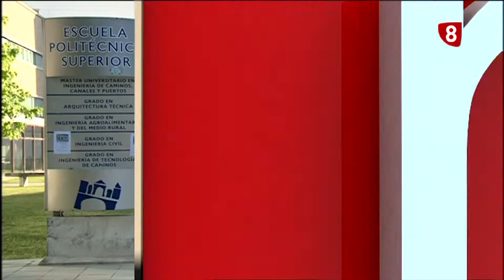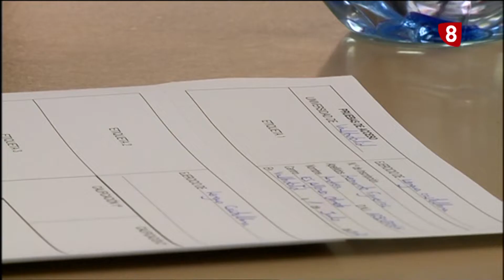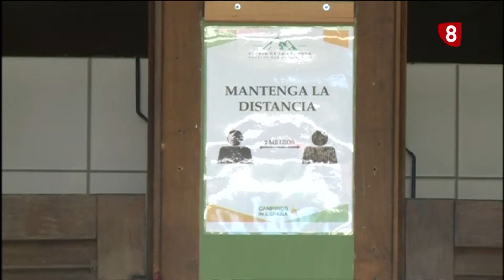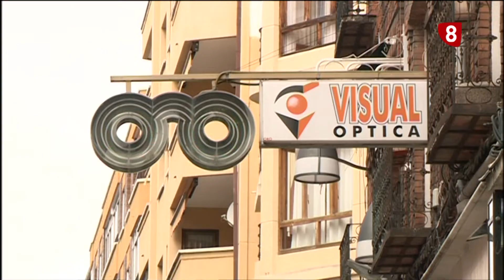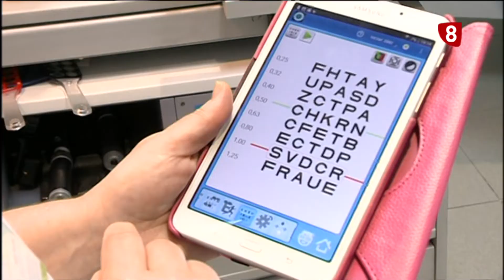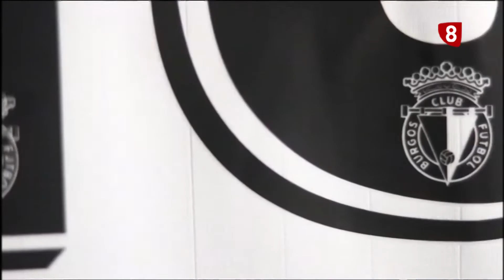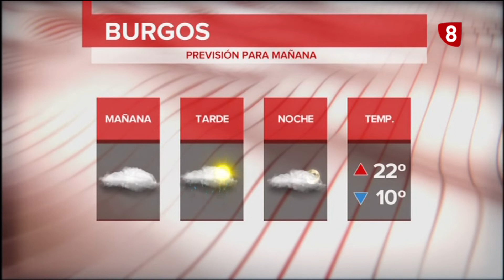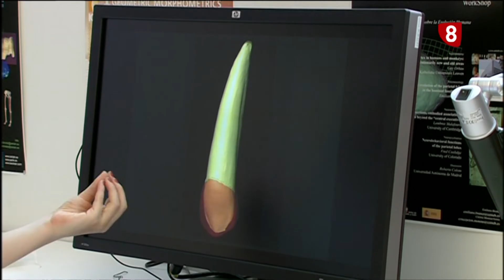NOTICIAS 8 EDICIÓN NOCHE | 01-07-2020